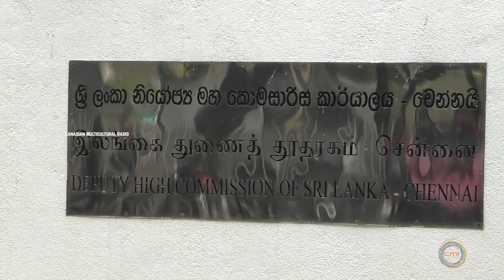திலீபன் நினைவேந்தல் மறுப்பு தமிழகம் கொந்தளிப்பு | Gowthaman | Thileepan